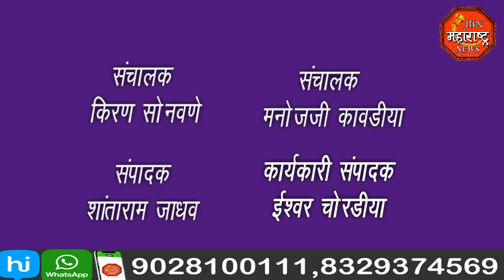jbn maharashtra news jalgaon